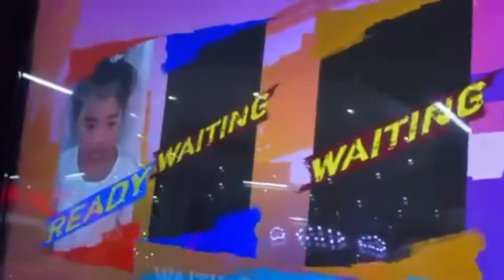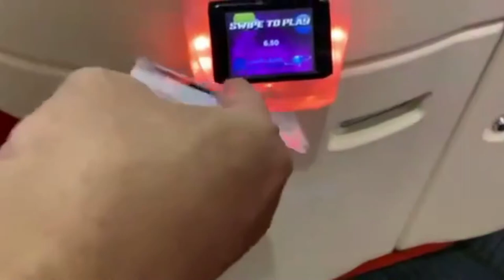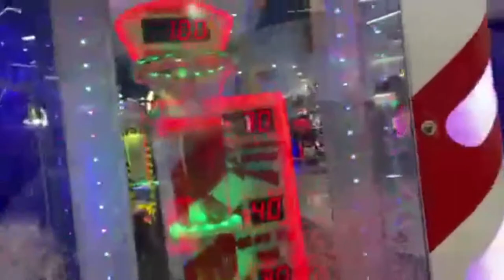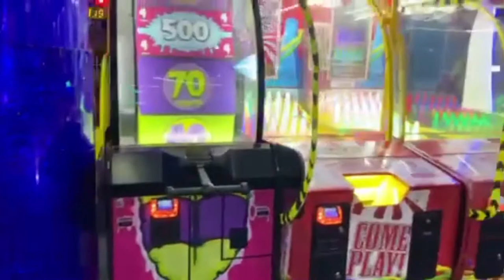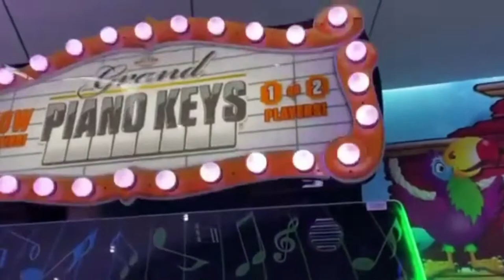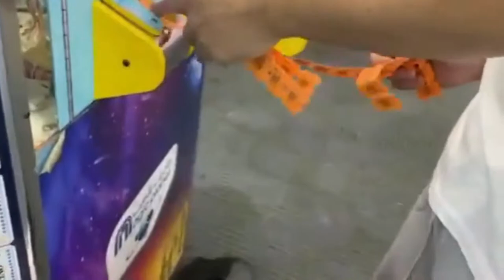🔵 Fun Indoor Playground for Kids and Family at Magic Planet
Addie had fun in Magic Planet 'cause there are lot of incredible range of rides that  test your gaming skills and experience  awesome rides and games. Get your heart racing with rock climbing or the Sky Trail, or simply relax with a Hoorah! Such a wonderful adventure for Addie